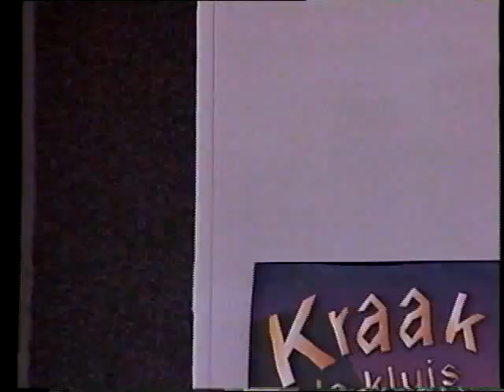The Serious Five - Covergirl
Playback TV performance for Belgian (Flemish) Television in 1996.
Song called "Covergirl" taken from the album "Juicy Moves".